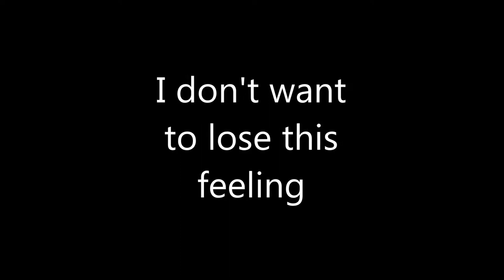I don't want to lose this feeling - Mike Phelan (Original song)